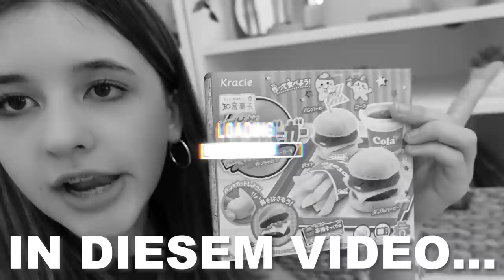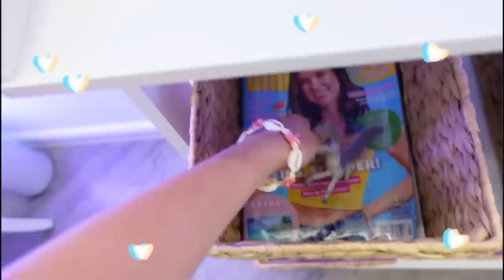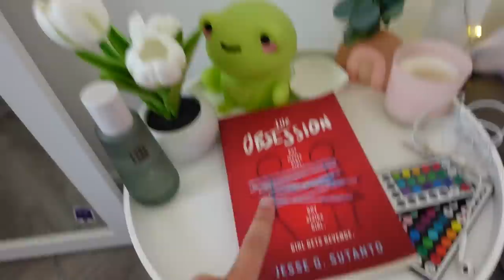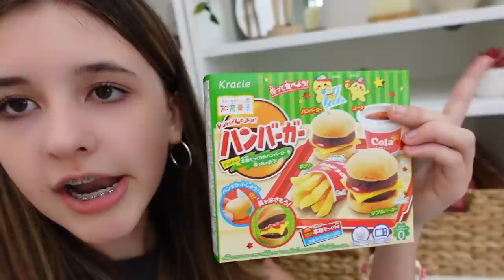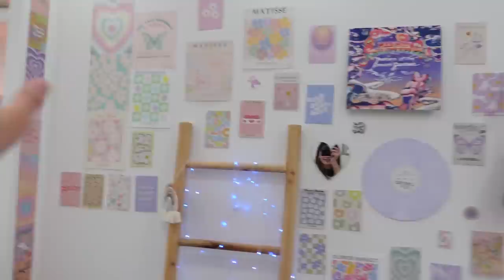XXL ROOM TOUR von ALLEN MEINEN ZIMMERN! ✨ ENDLICH zeige ich euch ALLES! 💜 Alles Ava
Willkommen zurück auf meinem Kanal Alles Ava! Ihr habt es euch so gewünscht und wolltet endlich mal alle meine Zimmer sehen!! Und heute gibt es endlich meine XXL Room Tour von allen meinen Zimmern! Ich zeige euch mein Ankleidezimmer, Filmstudio, Badezimmer, Schlafzimmer und Wohnzimmer! Bitte vergesst nicht, dass ich Einzelkind bin und deswegen 2 Zimmer habe. Wenn ich noch Geschwister hätte, müsste ich das auch teilen! Aber so war das Zimmer einfach übrig. :) Ich wünsche euch jetzt ganz viel Spaß mit meiner Alles Ava Room Tour!
Hier findest du meine Bücher * (Werbung)